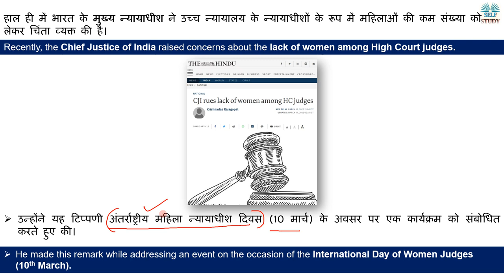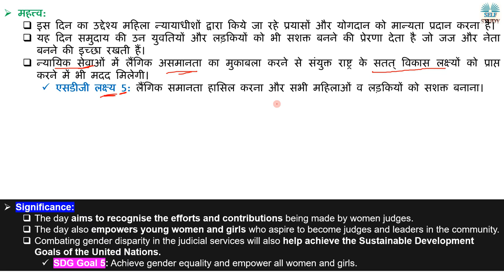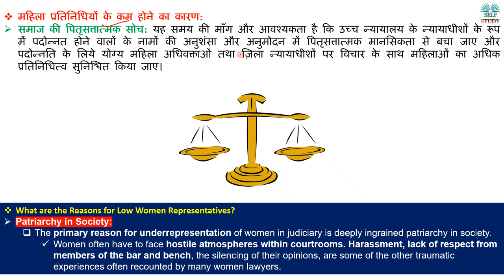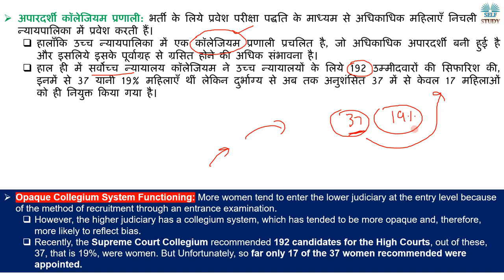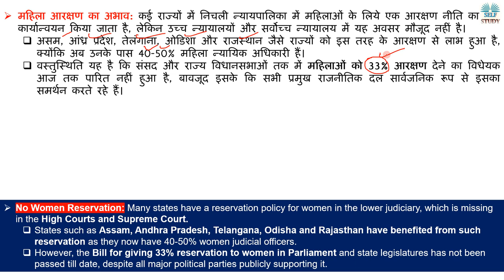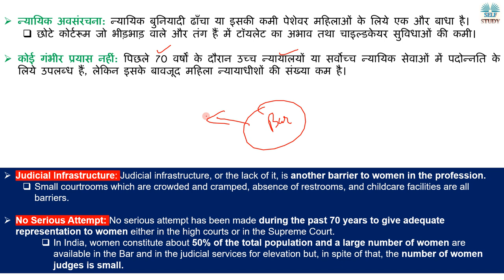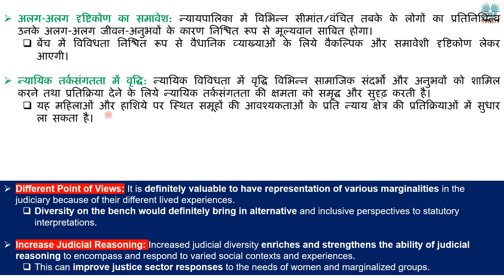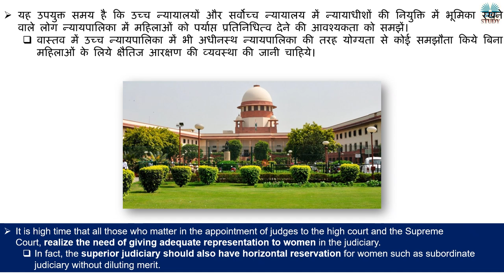उच्च न्यायालय में महिला न्यायाधीशों की संख्या कम क्यों है Women Judges in High Courts, Supreme Court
Recently, the Chief Justice of India raised concerns about the lack of women among High Court judges.
हाल ही में भारत के मुख्य न्यायाधीश ने उच्च न्यायालय के न्यायाधीशों के रूप में महिलाओं की कम संख्या को लेकर चिंता व्यक्त की है।

उच्च न्यायालय में महिला न्यायाधीशों की संख्या कम क्यों है Women Judges in High Courts, Supreme Court Analysis By Ajay Kalera
International Day of Women Judges Explained in Hindi
Women Reservation in Judiciary
What is Supreme Court
What is High Court
Judicial Infrastructure